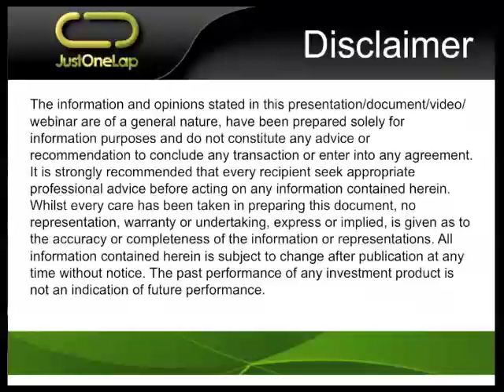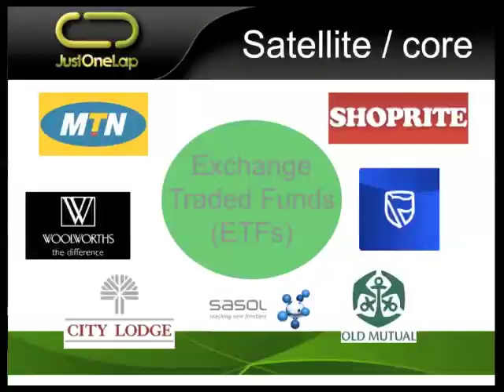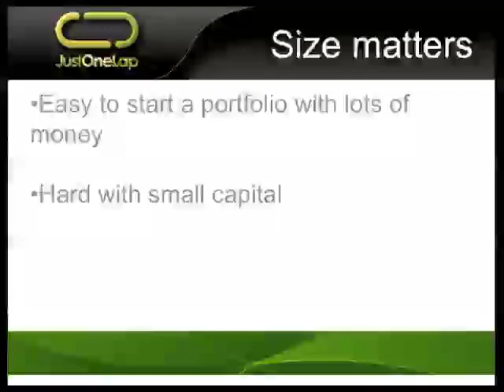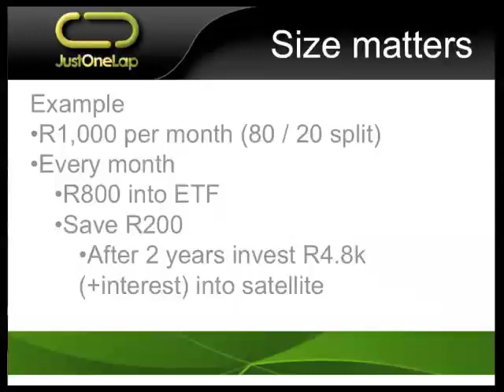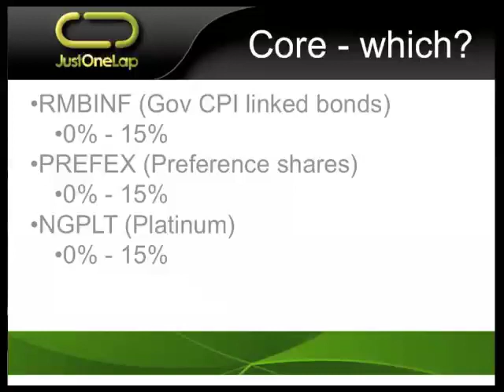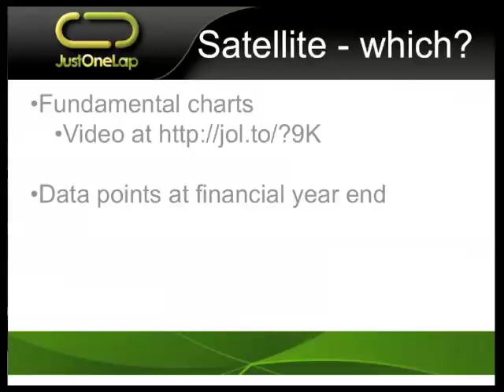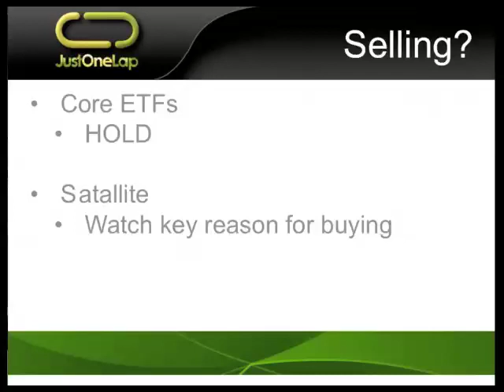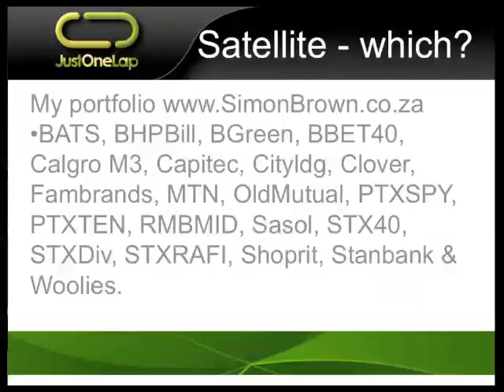JSE Power Hour: Building a portfolio from scratch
So you want a share portfolio which will one day rival the giants. In short you want to be rich. But where to start? More importantly you don't have a pile of cash waiting to be invested into the market, you have a little bit of free cash which you can add to over time but the journey from a small amount of free money to a huge share portfolio seems impossible. How do you go about building a mature (and large) portfolio?

This presentation by Simon Brown of JustOneLap.com will show you how to build a mature and wealth creating portfolio starting small. You will not get rich in a hurry but you most certainly will be creating wealth and in time will have a large and income generating portfolio at your disposal.